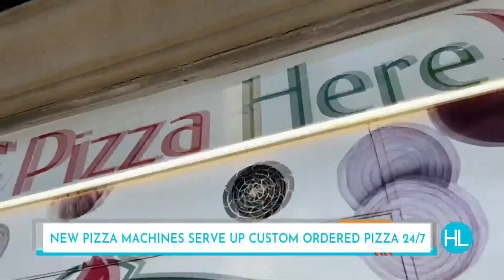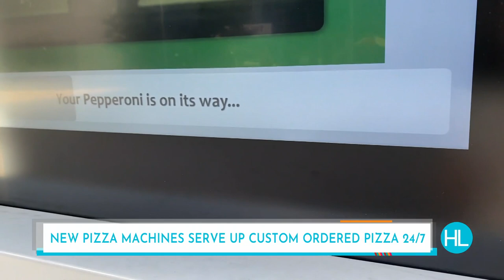Check out the Houston pizza machine turning out custom pizza 24/7!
Enrique Ramirez tries out the Houston pizza machines turning out custom pizzas in minutes, any time of day!